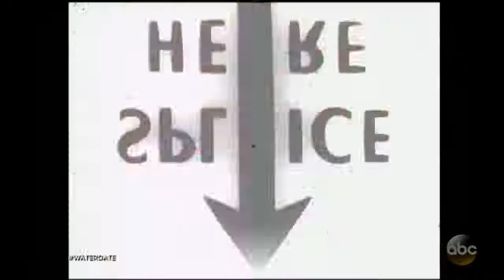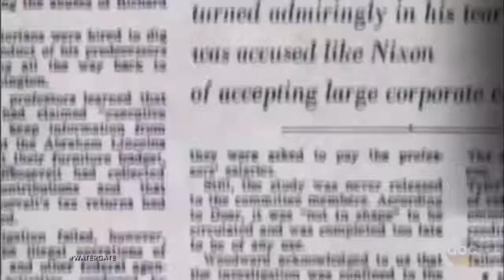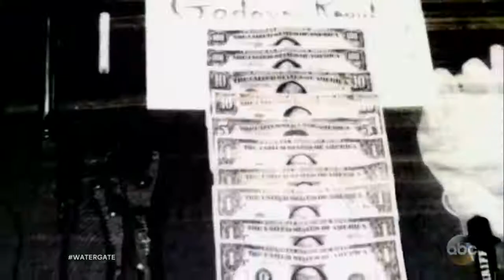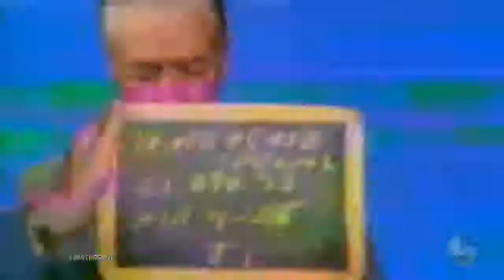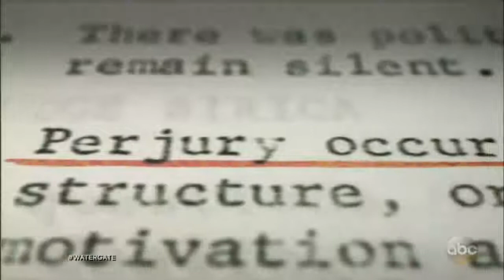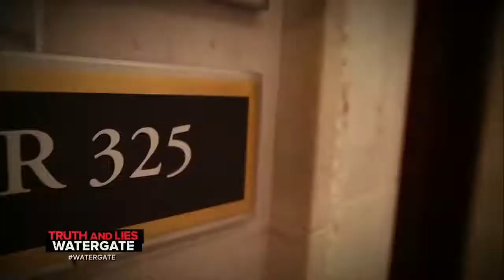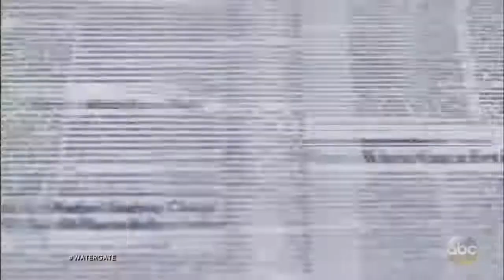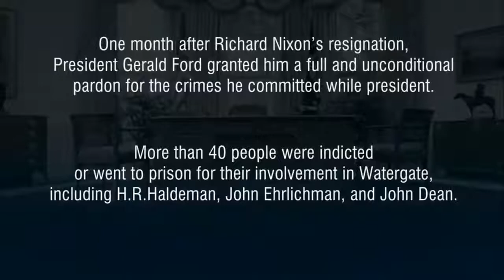News 20/20 ABC | Watergate -- Truth & Lies | June 16, 2017